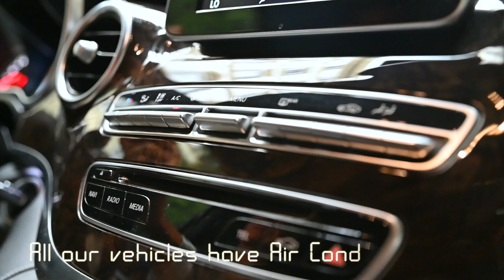Bob's Limo Tours and Transfer - Official Trailer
Since 1998  Since 1988 Bob's Limo & Tours Company optimizes our clients limited time offering personalized tours of Rome and Italy. We also provide transfers and package special crafted. Bob’s Limos offers Transfers, Tours and Shore Excursions in Rome, Naples, Florence and the Amalfi Coast. Customized Highlight Tours of the Eternal City with experienced English speaking drivers and guides.

Video produced by Daydream Studio in Rome.